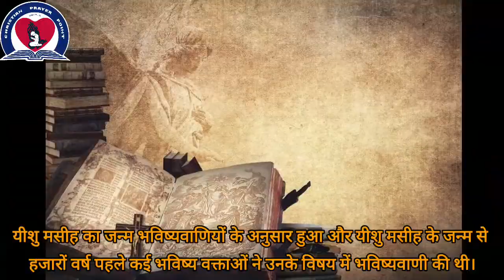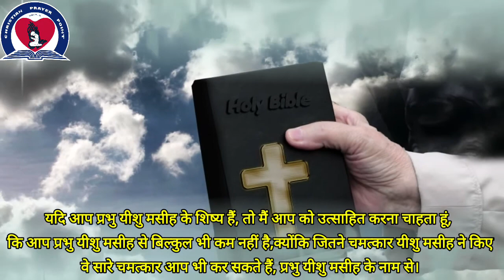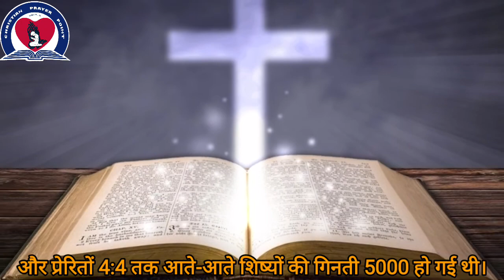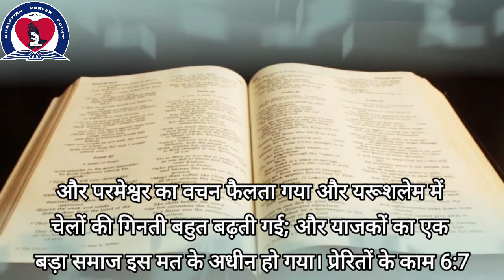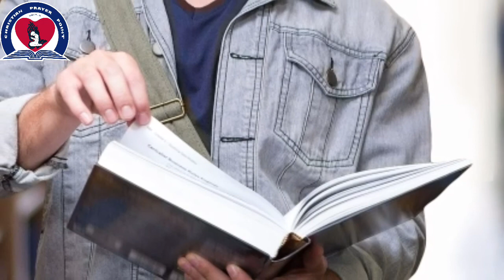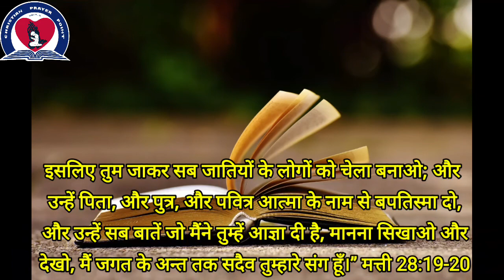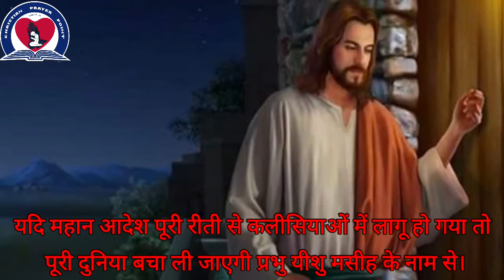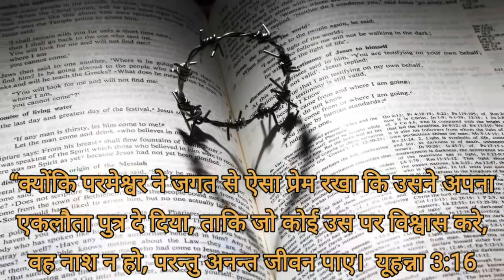How did the world know Jesus? यीशु को दुनिया ने कैसे जाना?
The Bible inspires us to preach Jesus Christ, and commands, as the great commandment, to preach the gospel to Christ to all people so that they may repent of their sins, and receive salvation, so that they may be good and true  Bless the God by walking on the path.